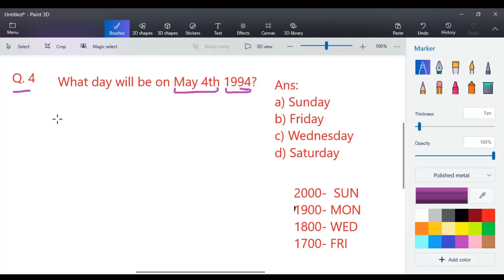Calendar Trick Q-3 | Maths Trick | No Code Needed & Calendar Series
Hello Friends

In this video i have covered following things:
1. Calendar Reasoning
 2. Short Trick For Calendar Questions
3. How To Solve Calendar Questions Easily
4. Best Trick For Calendar Reasoning
5. Solve Calendar Question Without Any Code
In this video you will learn amazing trick to solve the Calendar Reasoning Questions So this video is helpful for all aspirants preparing for SSC & other govt. exams.